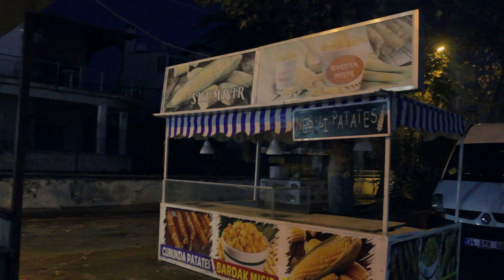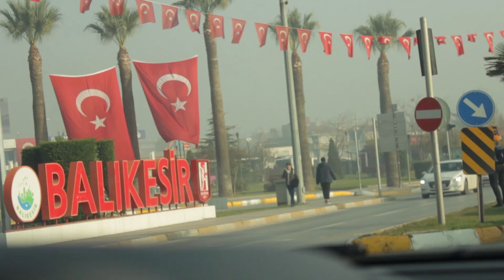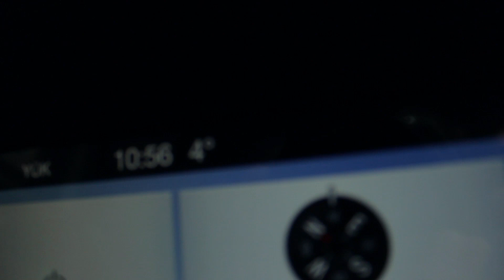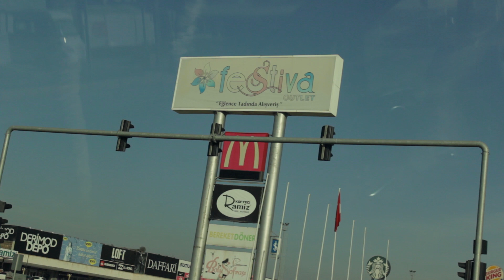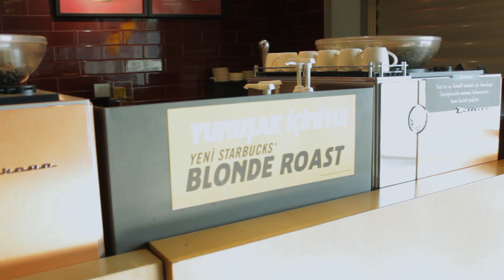AKÇAY'DA KIŞ VLOGU | İlkyaz ve Can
Zeytinli, Akçay, Balıkesir ve Susurluk'u kapsayan bu minik turda Akçay'da kış hayatı, neşeli patates, yumurtalı tost, Sarıkız heykelinin hikâyesi, Etigüzel'in açık bulunma ihtimali, Hisar ayranının özelliği, McDonalds kahvesi ile Starbucks kahve mukayesesi, hileli oyuncaklar, Osmangazi Köprüsü ve biraz trafik bulacaksınız.

Bizimle aşağıdaki kanallar aracılığıyla iletişime geçebilir veya videolarımıza yorum bırakabilirsiniz.